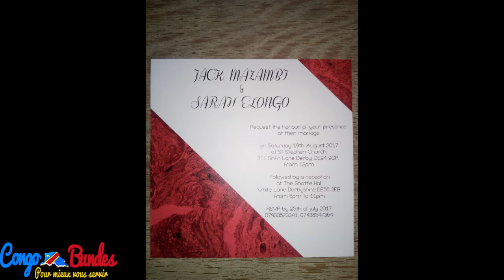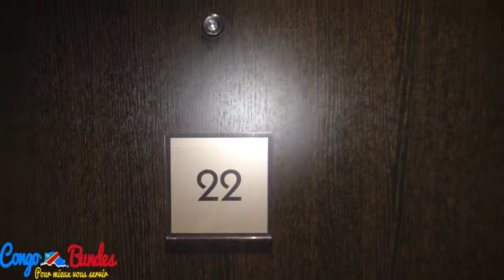Mariage de Jack et Sarah á Derby... Moninga a bali sepela...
Sarah et Jack